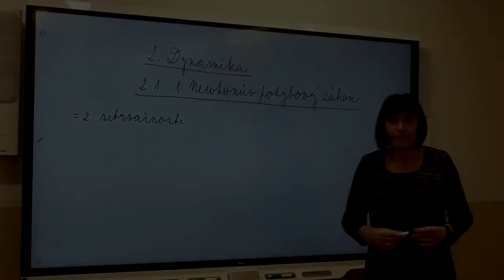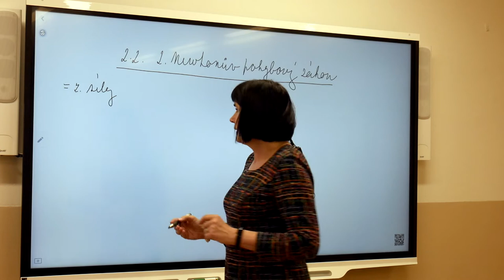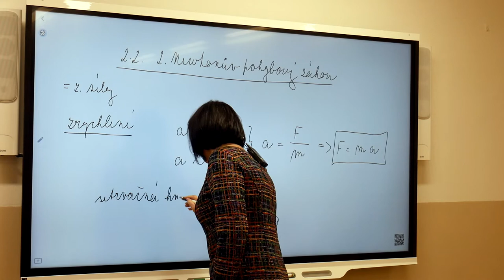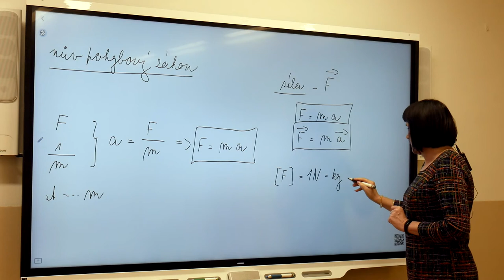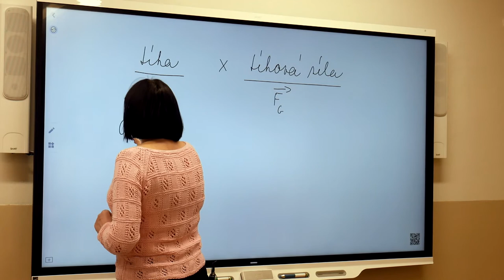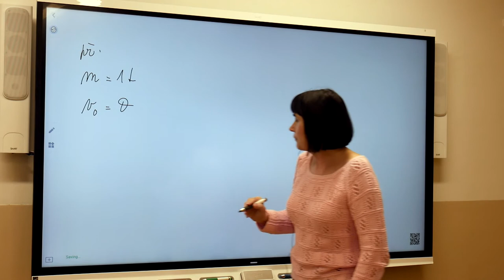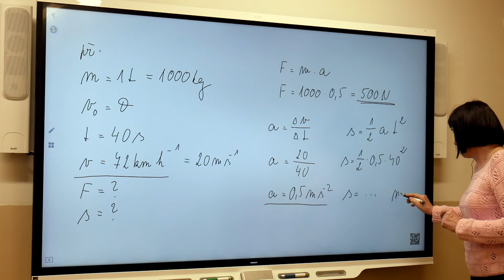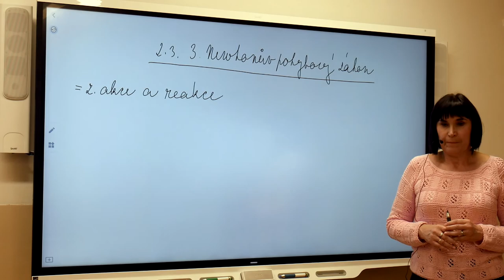Fy1r - Marešová - Newtonovy zákony